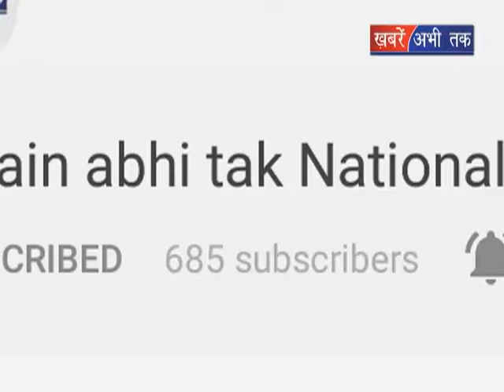रद्द पासपोर्ट के सहारे घूम रहा नीरव मोदी || Khabrain Abhi Tak Live